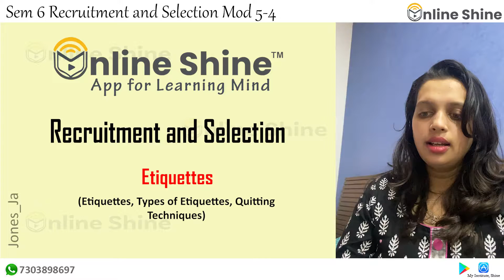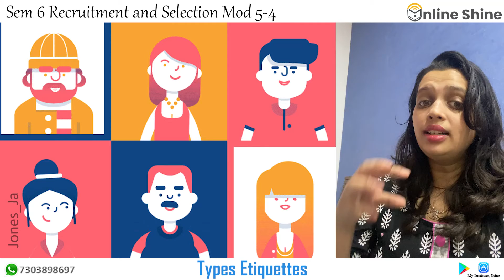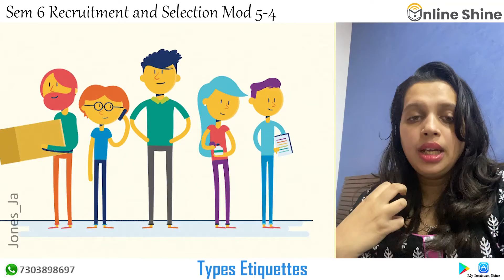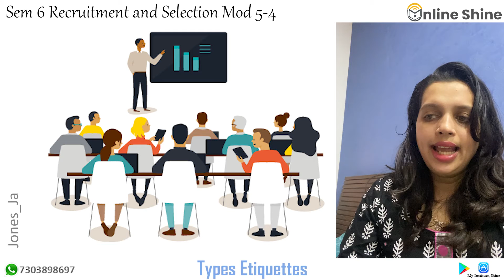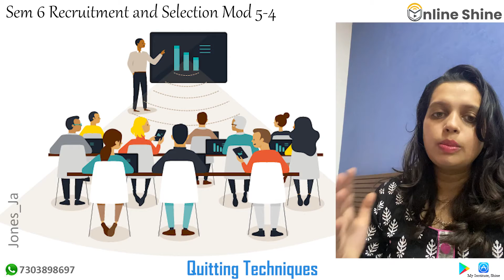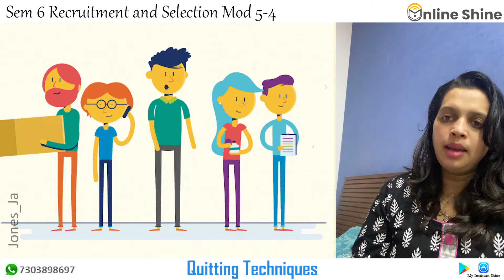Sem 6 Recruitment & Selection Mod 5 - 4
Buy from Play store Full chapter with crisp with latest examples, quizzes, Case Studies
Online Shine App - Great knowledge Videos!
Launching with Course BBA/BMS
Buy from Play store full chapters with examples, quizzes, demos, case studies and Applications in career. Full subject explained visually with rich, researched, affordable, crisp content, covering all important points of a chapter in 2 to 3 hours of video! Everyone remembers a favorite teacher or a good story teller. Online Shine your ‘go to’ Teacher! We flourish as you share feedback, and evolve with you.

1. Loads of Examples, Quizzes, Demos, Case studies, Application in Career.
2. Crisp Content which will help you get the whole subject in 3hrs.
3. Covered all main points, no repetition.
4. Graphs, charts, illustrations with the topic.
5. Complete discounts and offer packages available
6. 1000s of Free professional trailers, info videos, mini clips for everyone to benefit.
7. Continue studying even when busy with Part time work or add on courses!